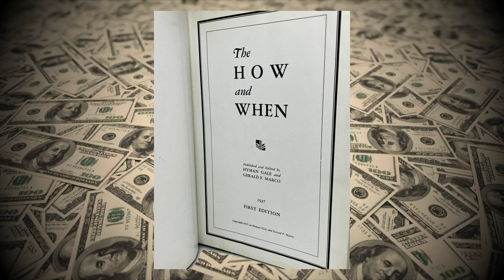MILLIONAIRE & BILLIONAIRE || Bourbon Cocktails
What's up gals & pals? It seems like everything on the news these days is about the economy. One day we're gonna go broke, the next day we are gonna flourish. While it's impossible to predict what comes next, today I make two cocktails that will let you live like a millionaire or billionare... at least for a few sips. Cheers!

TIMESTAMPS:
Intro - 0:00
What's in the Sauce?  - 1:33
What's in the Sauce? - 4:39
Sippy Sip - 7:46

MILLIONAIRE
2 oz (60 ml) Bourbon
.75 oz (22.5 ml) Grand Marnier
.25 oz (7.5 ml) Absinthe
.50 oz (15 ml) Lemon Juice
.25 oz (7.5 ml) Grenadine
1 Egg White
Dry shake then wet shake
Serve into chilled cocktail glass

BILLIONAIRE
2 oz (60 ml) High Proof Bourbon
1 oz (30 ml) Lemon Juice
.50 oz (15 ml) Simple Syrup
.50 oz (15 ml) Grenadine
Shake and serve into chilled cocktail glass

RECORDNG EQUIPMENT:
Sony EZV10 (main camera)
Sony ZV1 (b-roll camera)
Sony GP-VPT2BT (tripod grip)
Sony ECMW2BT (bluetooth microphone)
Sony ECMLV1 (lavalier)
Sony ACPW20 (ac adaptor)
Neewer 2-in-1 Tripod
Dazzne D50 Lights
Lightdow White Balance Reflector
Shure MV51 USB Microphone

BAR EQUIPMENT:
Elevated Craft Shaker
Hiware Mixing Glass
Barfly Spout Jigger
Oggi Ice Bucket
Carving Board
Homestyles Bar
Wooden Bar Sign
Silicon Bottle Caps